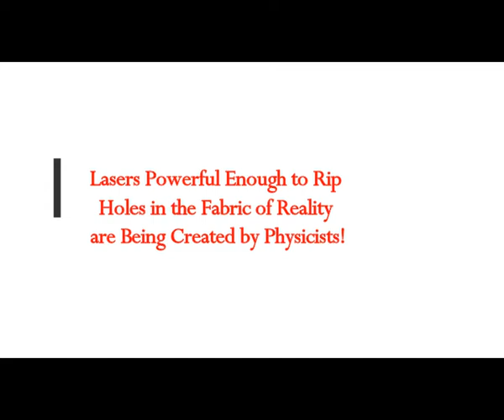Lasers Powerful Enough to Rip Holes in the Fabric of Reality are Being Created by Physicists!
Please Support:
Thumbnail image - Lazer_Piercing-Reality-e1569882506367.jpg